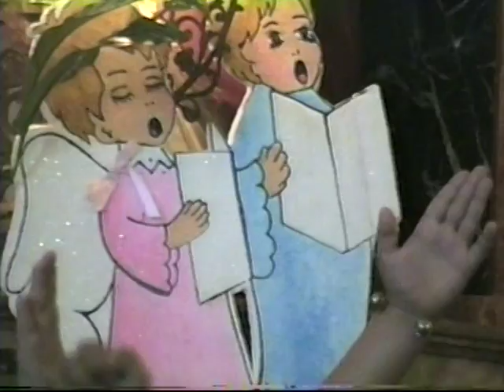VTS 01 1